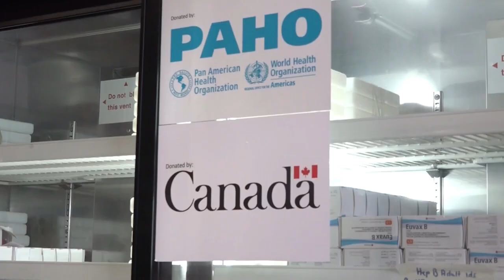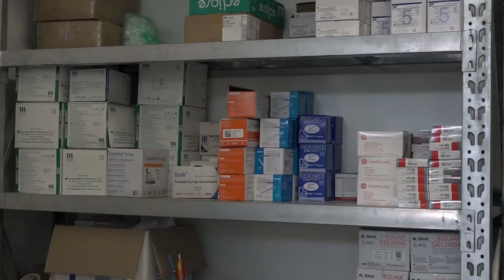20 11 2024 VOLKSGEZONDHEID OPENT NIEUW VACCINATIE GEBOUW